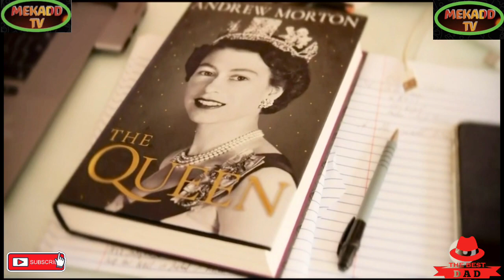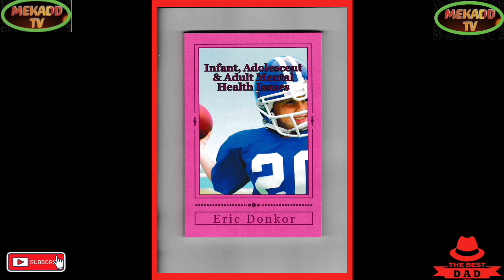news vlogging ROYAL SHAKE UP THE PRINCE OF WALES AND KING CHARLES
ROYAL SHAKE UP THE PRINCE OF WALES AND KING CHARLES |||